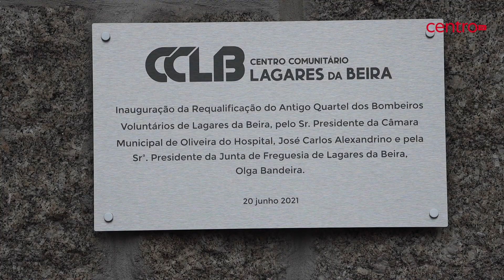Lagares da Beira tem pela primeira vez um espaço para realização de eventos culturais